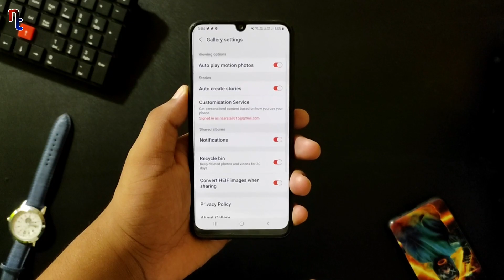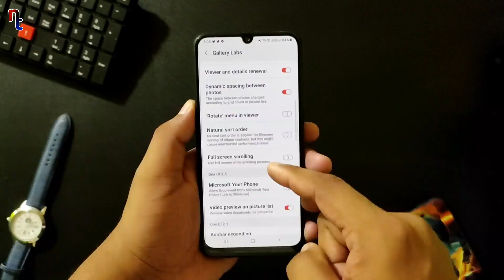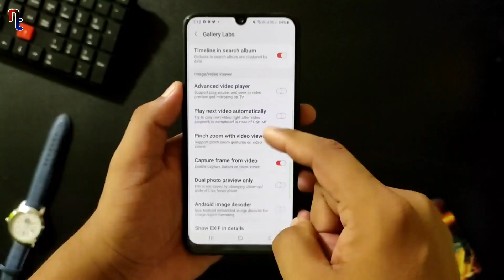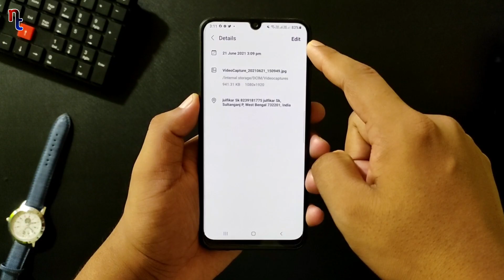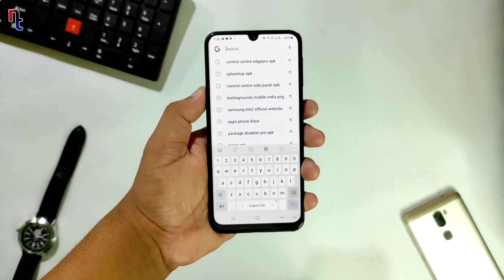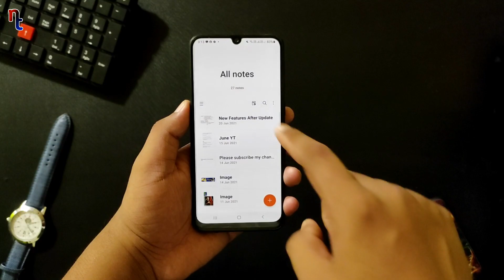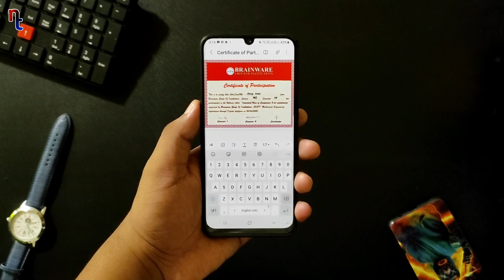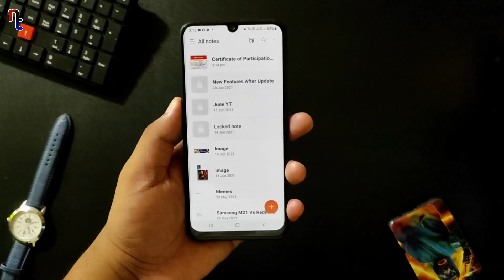New Features of Samsung M21 After Update of June 2021 | M21 Hidden Features After Update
New Features of Samsung M21 After Update of June 2021

In this video I am showing you some New Features of Samsung M21 After Update of June 2021.

Timestamps
00:00 introduction
00:34 1st Feature of M21 After Update
02:00 2nd Feature of M21 After Update
02:39 3rd Feature of M21 After Update
03:20 4th Feature of M21 After Update
03:44 5th Feature of M21 After Update
04:24 6th Feature of M21 After Update
05:09 7th Feature of M21
06:29 8th Feature of M21
07:28 Please Like, Share & Subscribe

Redmi Note 10
Redmi Note 10 Pro

Realme 8 Pro